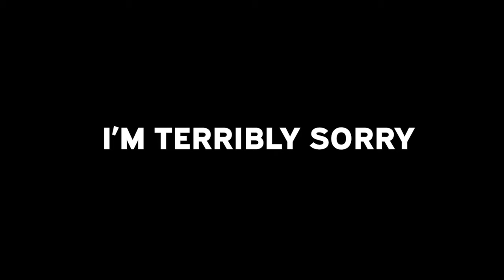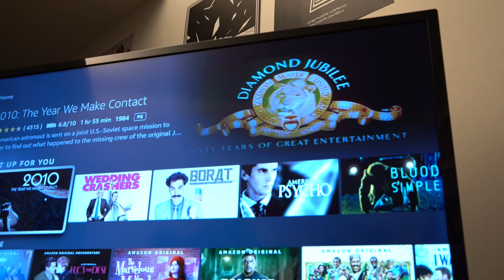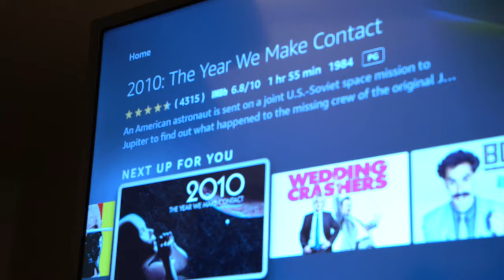A Rant – Short Film by Charles Moon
Series of rants captured by an observant camera.

2022